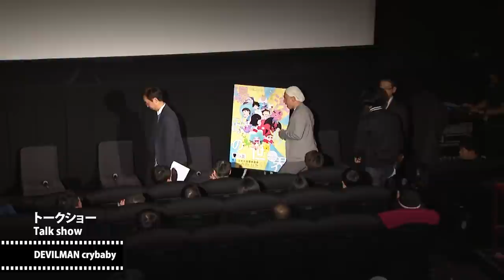湯浅政明監督、牛尾憲輔『DEVILMAN crybaby』トークショー｜DEVILMAN crybaby - Talk show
登壇ゲスト：トークショー：湯浅政明（監督）、牛尾憲輔（音楽）

第31回東京国際映画祭 - 2018/10/26

Guest
Talk show: Masaaki Yuasa (Director), kensuke ushio (Music)

31st Tokyo International Film Festival - 2018/10/26